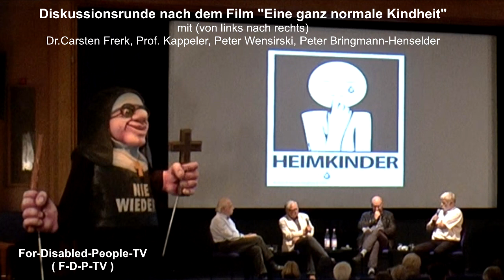Teil 1_ Diskussion "Eine ganz normale Kindheit"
Teil 1 der Diskussionsrunde mit Dr. Carsten Frerk, Prof. Manfred Kapellen, Peter Wensirski und Peter Bringmann-Henselder, zur Premiere des Filmes; "Eine ganz normale Kindheit"